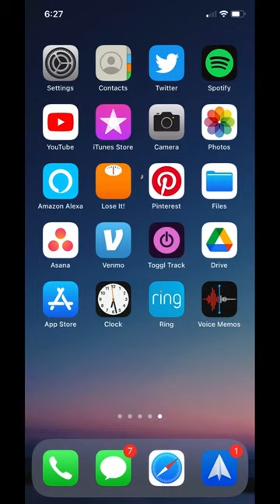Pov: you call on facetime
This took 10 mins lol